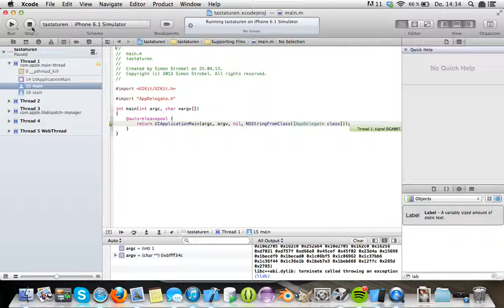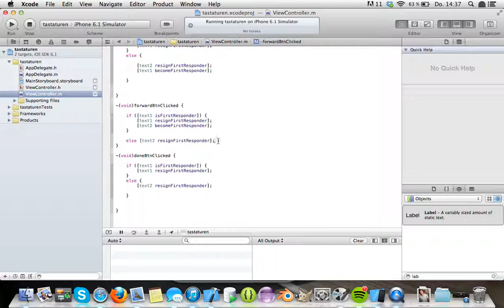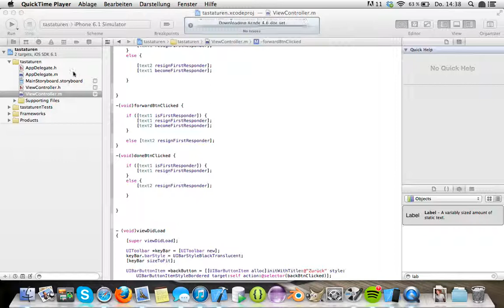Xcode 4.6 Tutorial - Tastaturen Part 2 (UITextField erweitert)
Toolbar über Tastatur in Xcode. Wie geht das?
In diesem Video beschreibe ich das Erstellen dieser Toolbar um besser navigieren zu können.